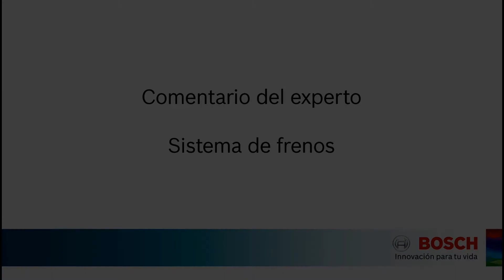BOSCH - Tutorial Frenos - SL